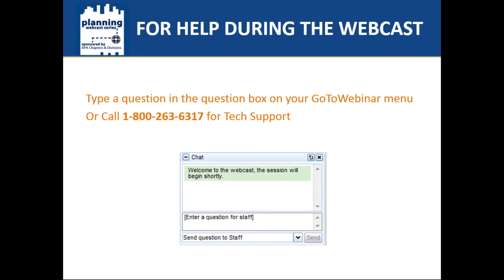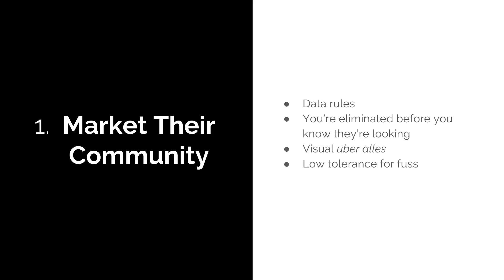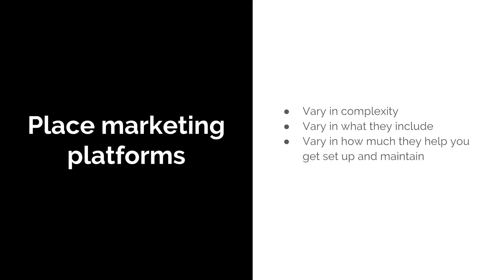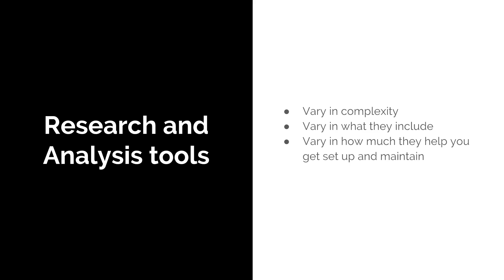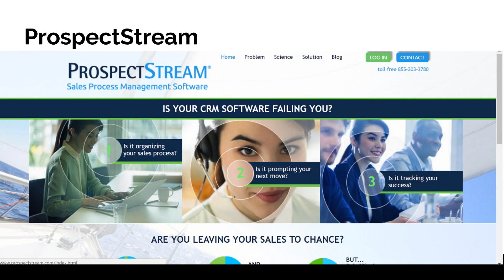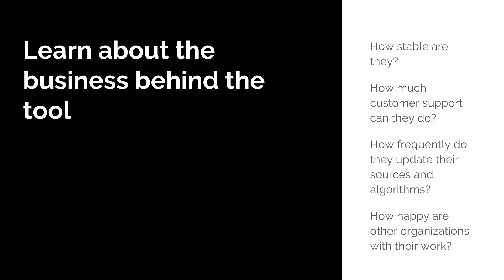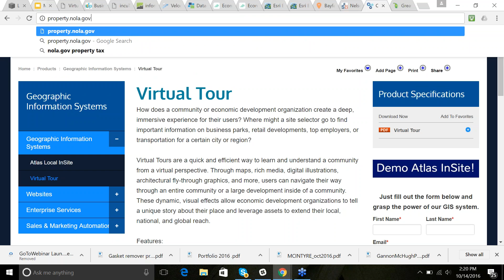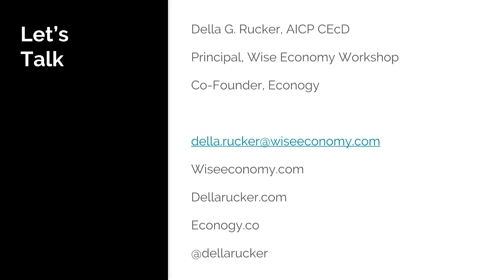Making Decisions, Making Sense: Technology for Better Economic Development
Economic Development Division

Description:
New information technology has the potential to transform how economic development works -- from supercharging workforce analysis, to targeting businesses for recruitment, to managing retention and small business support with minimal staff and budgets.  We will review several new tools and platforms for achieving these objectives, and we will examine the criteria you should use when selecting technology tools.